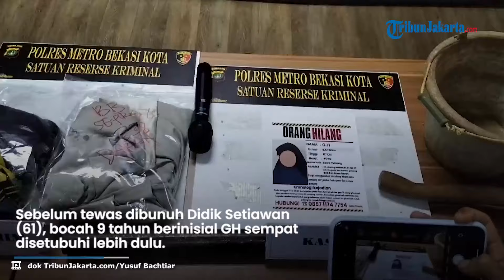Bocah 9 Tahun di Bekasi Disetubuhi sebelum Dibunuh, Pelaku Rayu Pakai Apel & Kerap Kasih Uang Jajan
TRIBUN-VIDEO.COM — Sebelum tewas dibunuh Didik Setiawan (61), bocah 9 tahun berinisial GH sempat disetubuhi lebih dulu di rumah pelaku, Kelurahan Ciketing Udik, Kecamatan Bantargebang, Kota Bekasi, Jawa Barat pada Minggu (2/6/2024).

Pembunuhan itu berawal ketika Didik melihat GH sedang bermain di samping rumah korban pada Jumat (31/5/2024) lalu.

Didik yang beranjak pulang rupanya diikuti oleh korban. Didik pun memanfaatkan hal ini dengan meminta korban masuk ke dalam kamar untuk menonton televisi.

Di rumahnya, Didik memberikan sebuah apel kepada bocah itu.

"Pelaku juga sempat memberikan sebuah apel," ujar Kasat Reskrim Polres Metro Bekasi Kota AKBP Muhammad Firdaus pada Senin (3/5/2024).

Sumber: TribunJakarta.com,

Editor Video : Ignatius Agustha Kurniawan
Voice Over:  Yusuf Bachtiar
Uploader: Ghozi LuthfiRomadhon